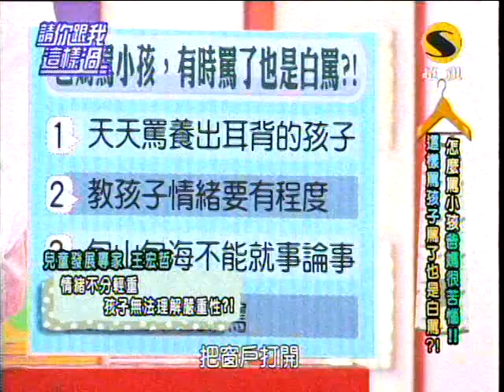超視請你跟我這樣過第358集part3怎麼罵小孩 爸媽很苦惱